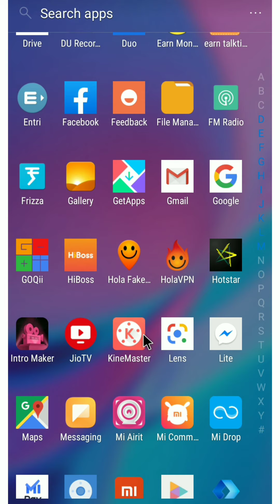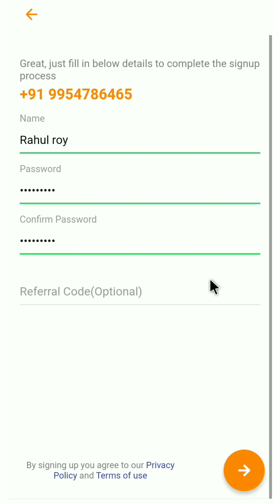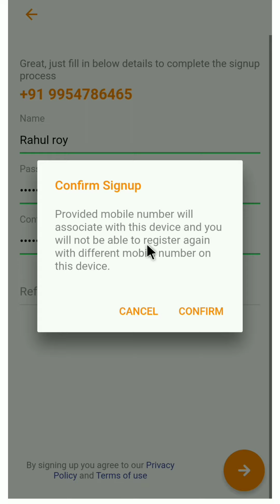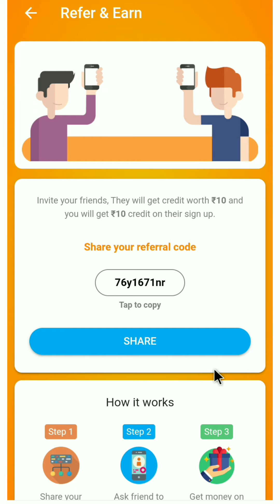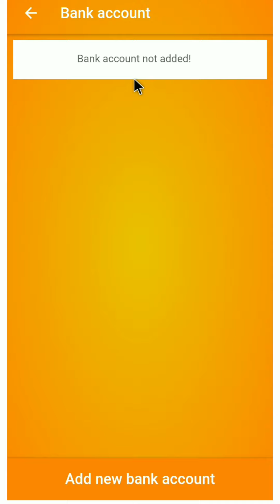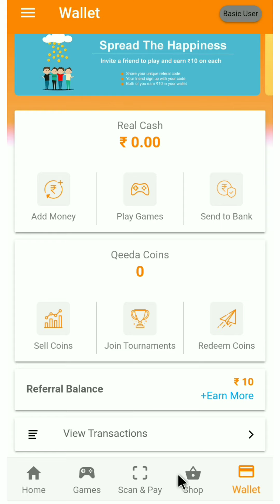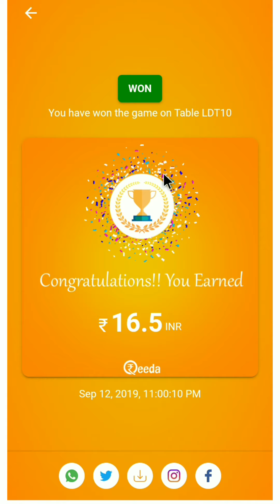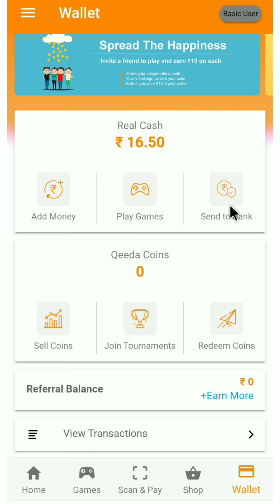Qeeda app se paisa kaise kamay | how to earn money from qeeda app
Qeeda App : Play and Earn Real Money | Qeeda app se paisa kaise kamay | Qeeda app payment proof | Qeeda - Play, Create & Shop to Win Cash Rewards

Refer code - 11p12908mh

About this app:
Qeeda is a quiz & creativity game. Play and win real cash. 0% chance of loss.

Ab paise jeetna aur shopping Karna hua aasan!

Download the qeeda game app now and get a chance to win 1.65*money every time you play the game. To play qeeda game is very easy. Just choose the game of your interest and select the game table.

Each game has a small amount of entry fee, the winner earns 1.65* of the entry fee. We provide a few coins equals the entry fees of every table, every time you lose. So, you never really lose anything in the game.

Each game table has a particular entry fee, winning amount for the winner which equals to 1.65x of entry fee and qeeda coins for the runner up which are equals to the entry fee. For example, if you want to play on Lucky Dice game table "LDT10", you have to pay an entry fee amount of INR 10. If you win, you get INR 16.5 & if you lose the game, you get 10 Qeeda coins worth of INR 10.

Related Quarries :
1) Qeeda app se paisa kaise kamay
2) how to use qeeda app
3) how to play game on qeeda
4) how to earn money from qeeda app
5) earn money from Android phone
6) qeeda app payment proof